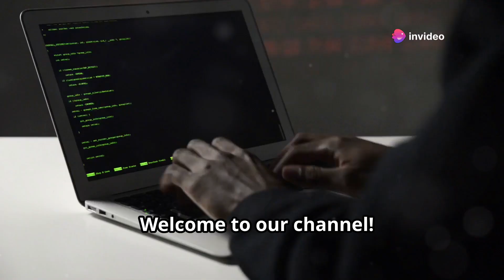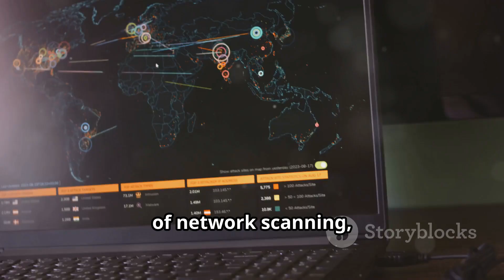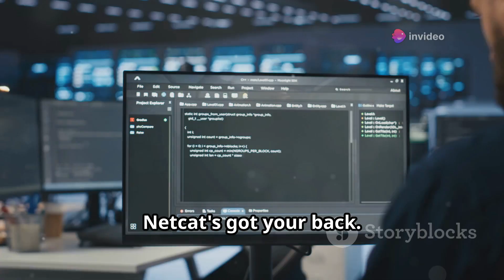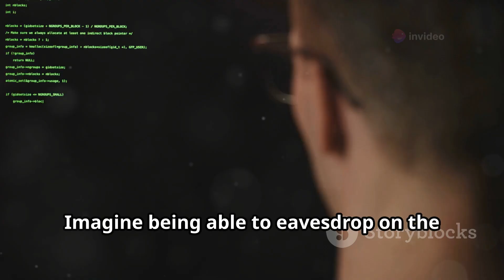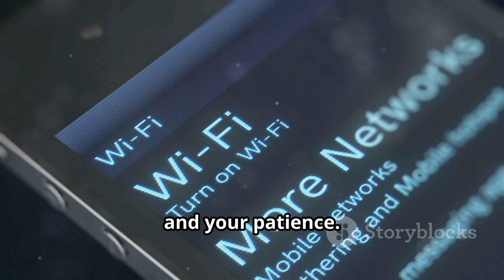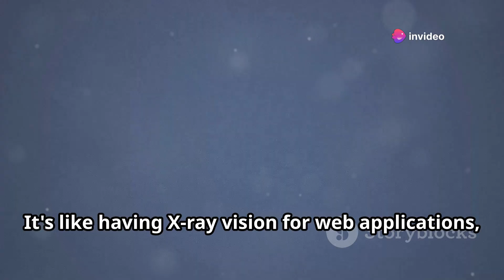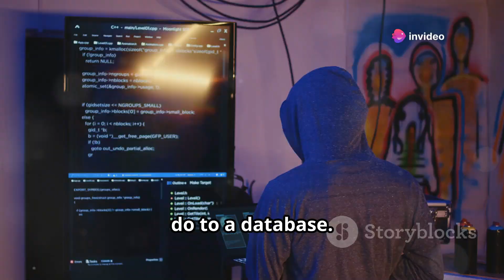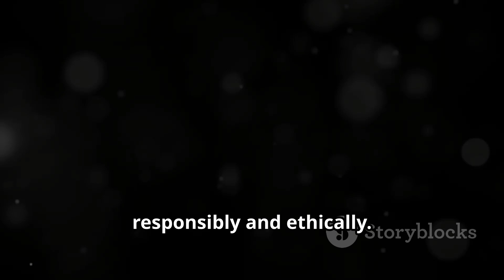Top Hacking Commands You NEED to Know! 2024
Unlock the secrets of cybersecurity with our comprehensive guide on essential hacking commands! 🌐🔐 Dive into the world of ethical hacking and discover the power of tools like Nmap, Netcat, Metasploit, Wireshark, and more. Learn how these commands enhance digital literacy, protect networks, and safeguard data.

🔍 Topics covered:
- Network scanning with Nmap & Netcat
- Penetration testing using Metasploit
- Packet analysis via Wireshark
- Password cracking with John the Ripper & Hydra
- Wi-Fi security with Aircrack-ng
- Web app security testing using Burp Suite
- Detecting SQL injection vulnerabilities with SQLmap
- Web server health checks using Nikto

Engage with our content and empower yourself with knowledge!

OUTLINE:

00:00:00 Welcome to the World of Hacking Commands!
00:00:38 Why Hacking Commands Matter
00:00:59 Nmap - Your Network's Best Friend
00:01:51 Netcat - The Network Swiss Army Knife
00:02:38 Metasploit - The Penetration Tester's Playground
00:03:34 Wireshark - The Network Traffic Detective
00:04:27 John the Ripper - Cracking the Password Code
00:04:56 Hydra - The Brute-Force Behemoth
00:05:49 Aircrack-ng - The Wi-Fi Whisperer
00:06:39 Burp Suite - The Web App Interrogator
00:07:39 SQLmap - The Database Raider
00:08:45 Nikto - The Web Server Scanner
00:09:40 Stay Safe and Happy Hacking!